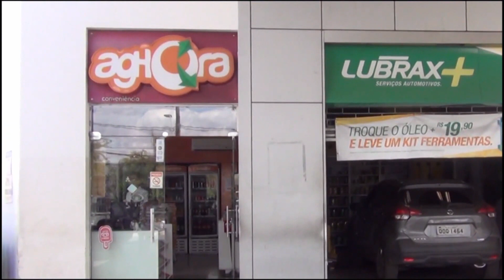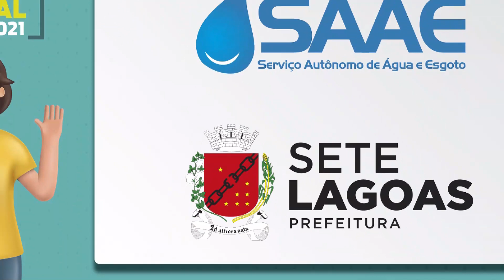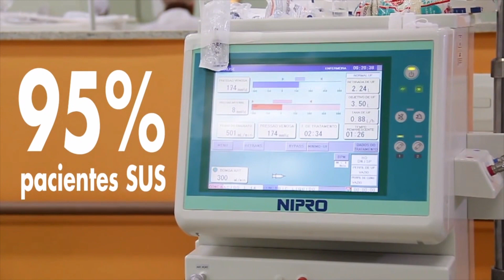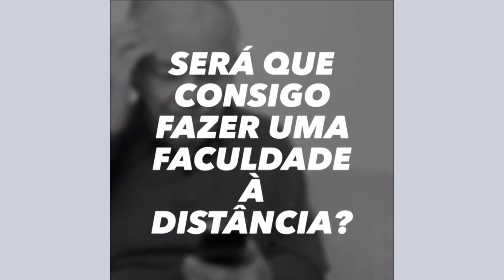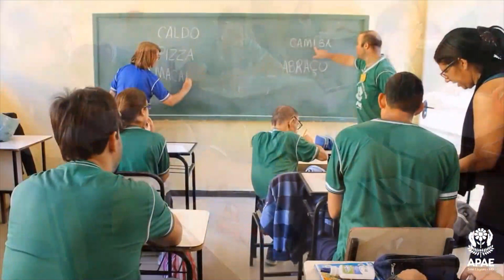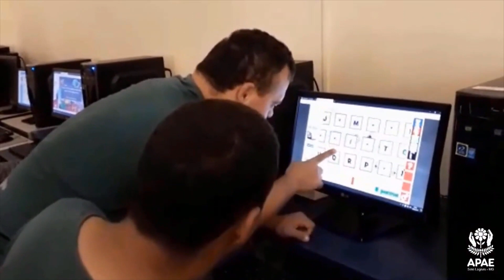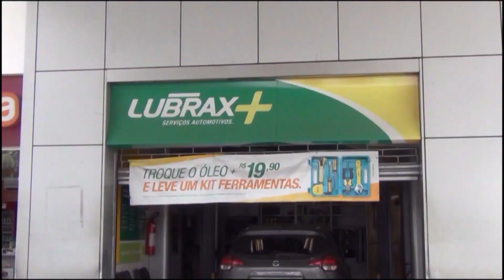Tempo Esportivo TVSL 07-07-21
Programa Tempo Esportivo com Alvaro Vilaça e Renato Fonseca comentando tudo sobre as equipes mineiras, Democrata e Seleção Brasileira.